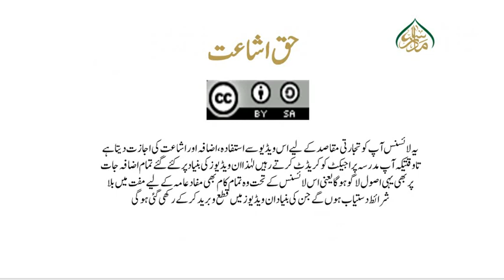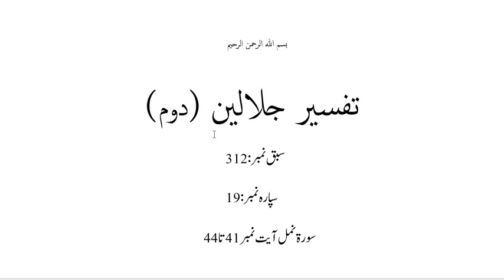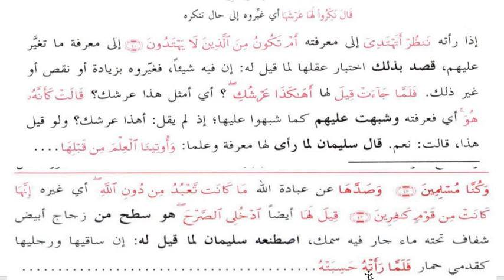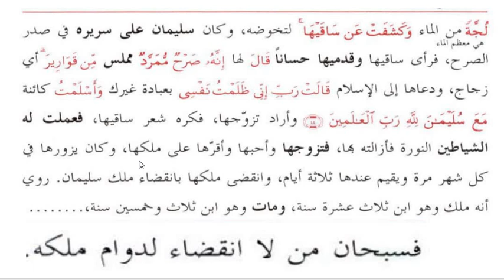جلالین حصہ دوم،سبق نمبر:312 ایمان بلقیس /jalalain Part2 lesson 312